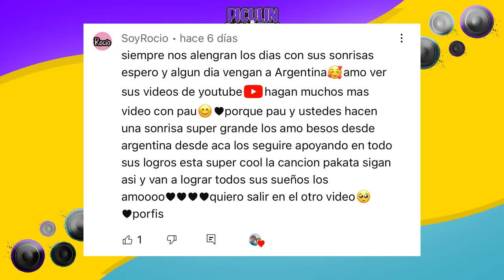LE ROMPÍ EL ÁLBUM DEL MUNDIAL A MI HERMANO *casi llora*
🎟GIRA PICUS MONTERREY 🔥

GUADALAJARA 🎟️

Compra tus boletos en este link ☝🏻

BENJI🐶